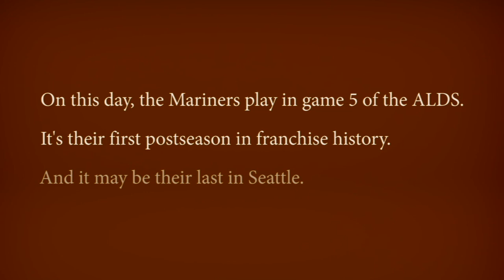Jay Buhner remembers Ken Griffey Jr.'s run from first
On October 8, 1995, Ken Griffey Jr. scored from first on a double down the line to put the Mariners in the ALCS